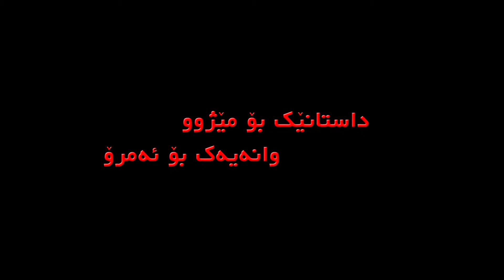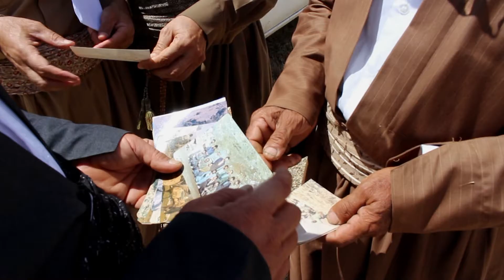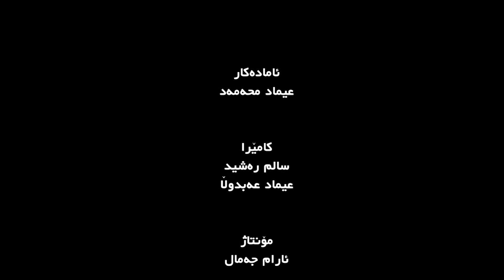داستانيك بؤ ميزو وانةيةك بؤ ئةمرؤ